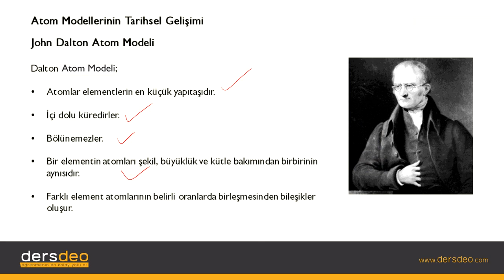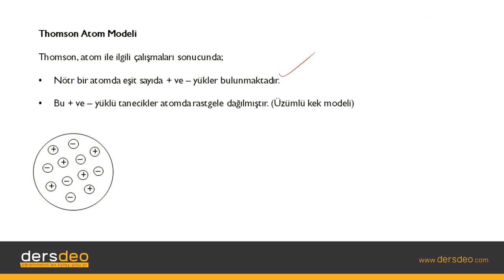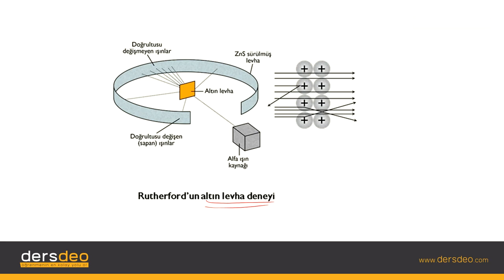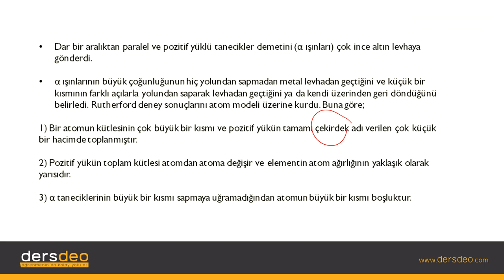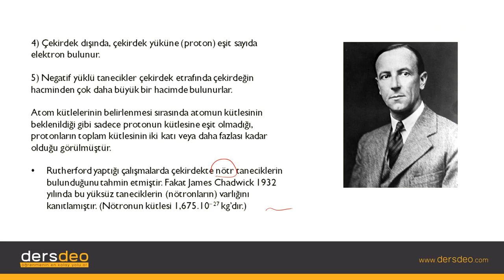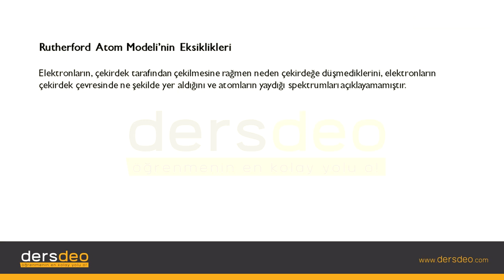Kimya, Atom ve Yapısı, Atom Modellerinin Tarihsel Gelişimi #06